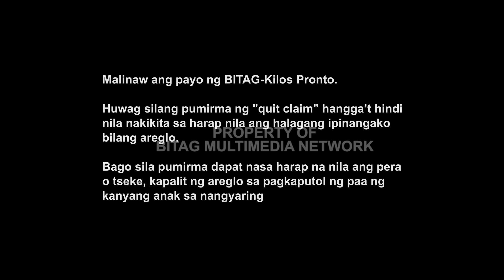"Wag kang pipirma! Pera, tseke muna!" -Ben Tulfo